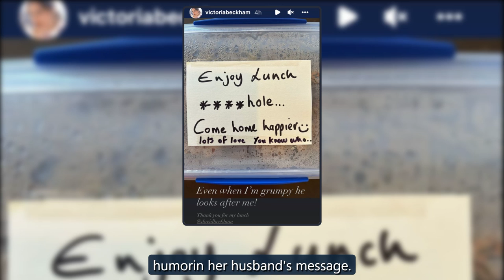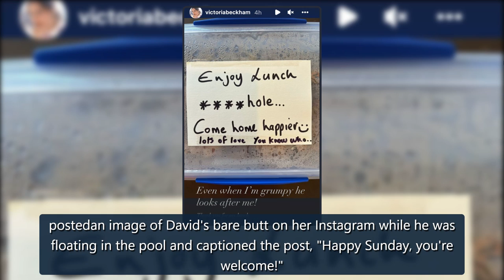David Beckham Pens Note to "A---hole" Victoria: "Come Home Happier" - E! Online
Watch: Jamie Lynn Spears' CRYPTIC Message to Britney SpearsDavid Beckham is spicing up his wife Victoria Beckham's life (and lunch).On Wednesday, Jan. 12, the fashion designer and singer, 47, took to her Instagram Story to share the message that her husband, 46, had taped to the top of her"Enjoy lun credit Rail Landing Page Thumbnails